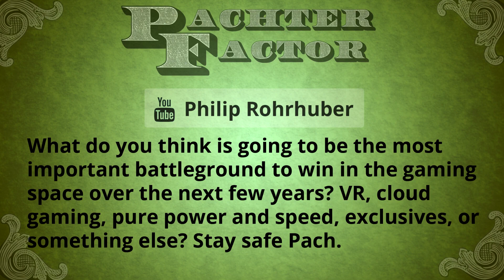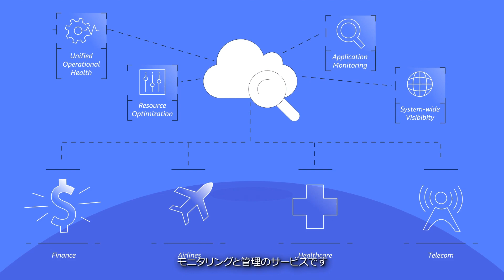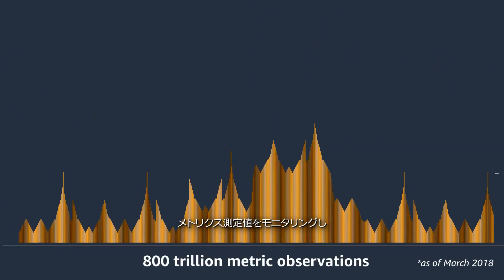The most important battleground in gaming - Pachter Factor S5E26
Now go here and click on the Gift a Sub button at the top right of the video player and select Free Channel Sub with Twitch Prime from the drop-down. If you've already linked your Twitch and Amazon Prime accounts this is the only step you need to take going forward:

What is the most important battleground in gaming for the next few years? VR, cloud gaming, pure power and speed, exclusives, or something else?